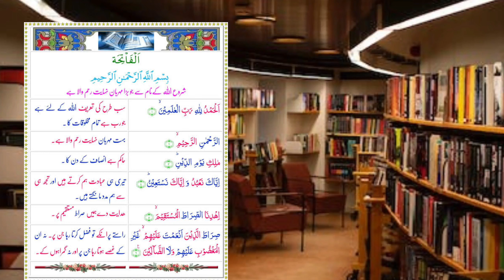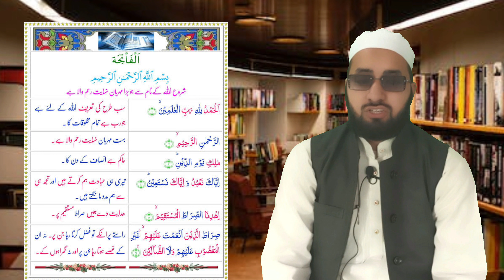Surah fatiha | Surah fatiha Urdu tarjuma translation | سورۃ الفاتحہ مع ترجمہ | Faize Younus